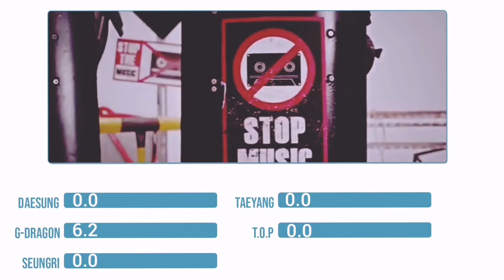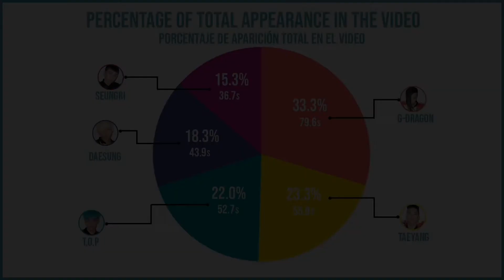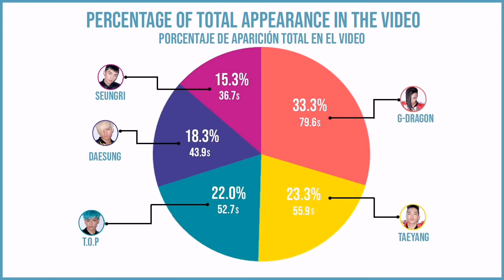BIGBANG - Fantastic Baby (Screen Time Distribution)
Welcome back! This time I bring the legendary song "Fantastic Baby". Hope you like it!

Note: The parameters I take to count an aparition like screen time are:
-The face or head member have to be seen.
Or
-The member have to be recognized to be count as screen time.

I tried to be the most possible precised, whowever, any feedback is gonna be well received.
¡Bienvenidos de nuevo! En esta ocasión traigo el screen time de la legendaria canción "Fantastic Baby". ¡Espero que les guste!.

Nota: Los parámetros que tomé para contar una aparición como tiempo en pantalla son:
-Que la cara o cabeza de los miembros sea visible.
O bien
- Que el miembro sea reconocible para que se cuente como tiempo en pantalla.

Traté de ser lo más precisa posible, sin embargo, la retroalimentación será bien recibida.